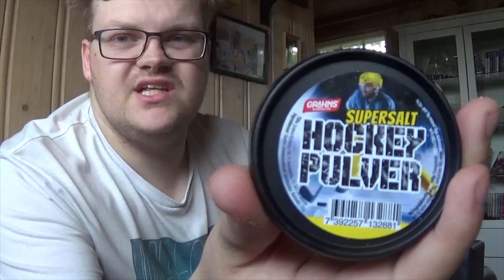Krokodille dyppet i Hockeypulver | Mandagshow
Jeg liker krokodiller, men er de fortsatt gode når jeg dypper dem i Hockeypulver?